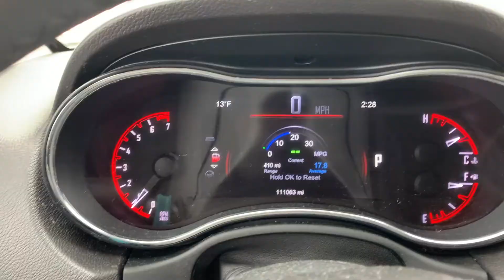Going down the BLACK DIAMOND Ski Weekend Part 1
Join us on our adventure to the slopes where we go skiing and take on all the hills they have to offer. Including the Black Diamond!